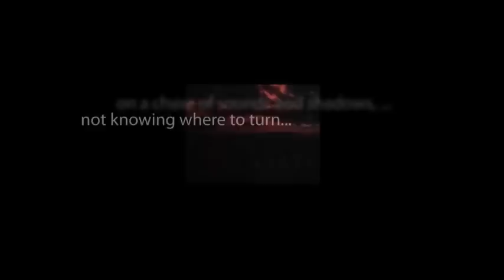CBS Radio Mystery Theater "The Midas Touch" starring Robert Morse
A con man swindles a bank president repeatedly in this farce set on the eve of the Great Depression.